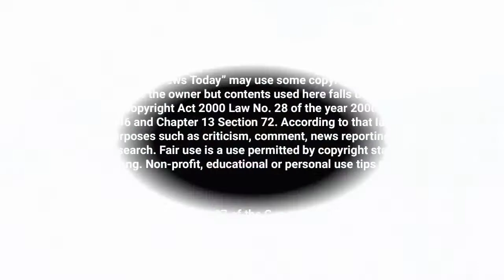রাষ্ট্রপতির সাথে সাক্ষাৎ শেষে যা বললেন জিএম কাদের | Ghulam Muhammed Quader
Bangladesh new today, bangla news 24, bangladesh population, bangladesh facts, where is bangladesh located,
bangladeshi bangla news paper.

History of bangladesh, bangladesh geography, bangladesh people,
bangladesh gdp, population of bangladesh, what is bangladesh, bangladsh news.

What is the population of bangladesh, bd now, bangla news, bangla newspaper prothom alo, live bangla news,
bd news live, bd news 24 bangla online, bangla news video, bd news today, breaking news bd.

For Bangladesh:
This channel “Bangladesh News Today” may use some copyrighted materials without specific authorization of the owner but contents used here falls under the “Fair Use” as described in The Copyright Act 2000 Law No. 28 of the year 2000 of Bangladesh under Chapter 6, Section 36 and Chapter 13 Section 72.

This channel “Bangladesh News Today” is based on news and current affairs. All of our uploaded contents are made by our own team.

“Bangladesh News Today” has the sole rights of all contents and it does not give permission to any business entity or individual to use these contents except “Bangladesh News Today”.